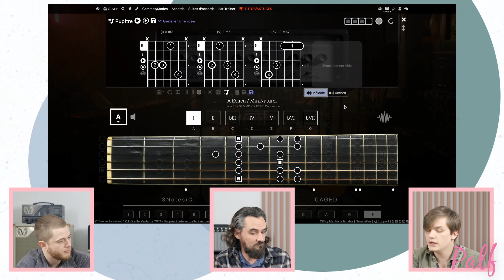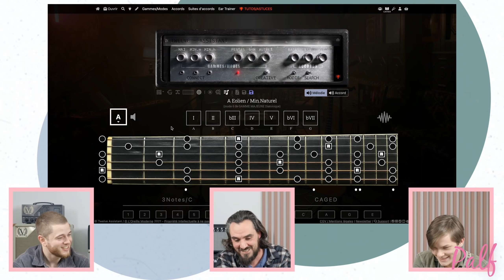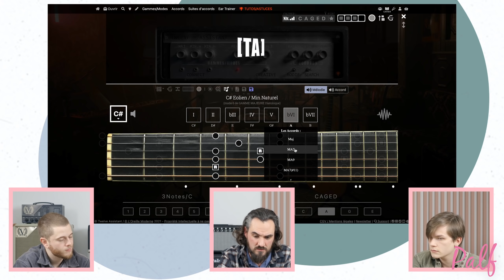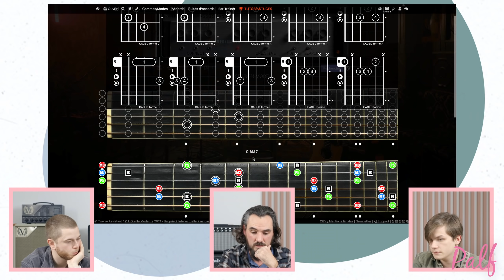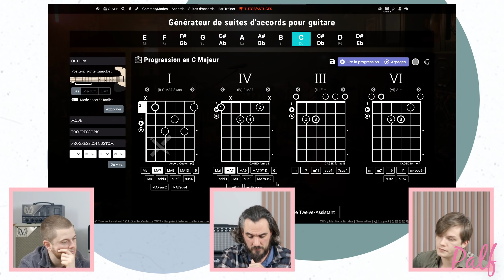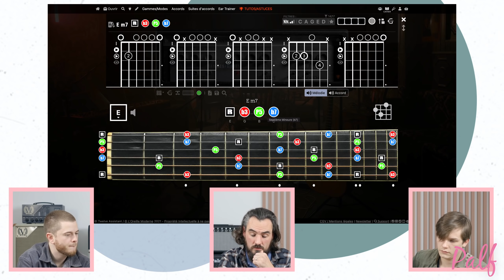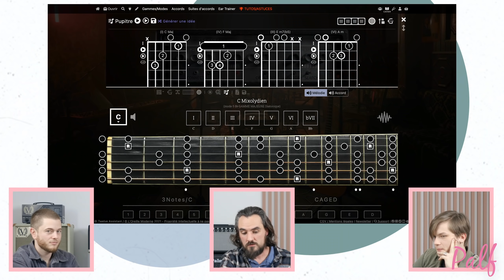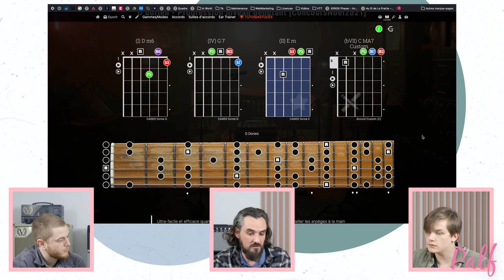Maîtriser le LOOPER et IMPROVISER grâce au TWELVE ASSISTANT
ET SI ON IMPROVISAIT ?
Lorsqu'on utilise un looper, boucle après boucle, on en vient vite à devoir improviser. Vous n'êtes pas encore tout à fait à l'aise avec cette idée ? Ou vous souhaitez simplement aller encore plus loin ? Alexandre Ernandez et @SwanVaude accueillent Nico pour vous présenter son @StudioDeNicoTwelveAssistant, l'outil de vos impros !

2) Puis d'activer les notifications en cliquant sur la cloche

AU MENU
00:00 C'est quoi un looper ?
04:27 Présentation du pedalboard
11:22 Présentation du looper
13:56 Créer avec un looper
21:06 Le Twelve Assistant : prise en main
26:52 Improviser avec le Twelve Assistant
29:17 Se servir du Twelve Assistant : à partir d'une gamme
34:48 Se servir du Twelve Assistant : à partir d'un accord
43:31 Les offres Twelve Assistant
46:05 Le développement du Twelve Assistant
51:11 Le Creative Mode
52:17 La communauté Twelve
54:32 On débrief !

Tournage : Thomas Dersoir
Montage : Alexandre Disastri